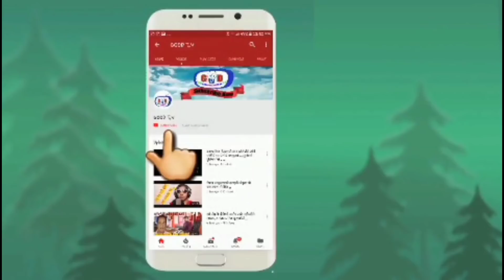मोरङमा घट्यो डरलाग्दो घ*टना|२महिनाको सुत्केरीलाई झुक्याएर श्रीमान जङ्गलमा गएर झु*न्डिए|ganga lama